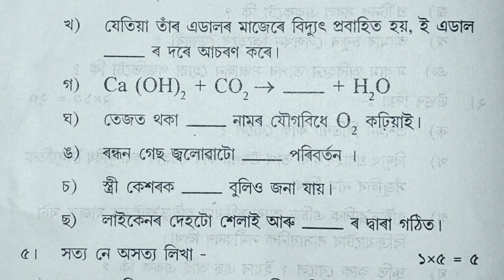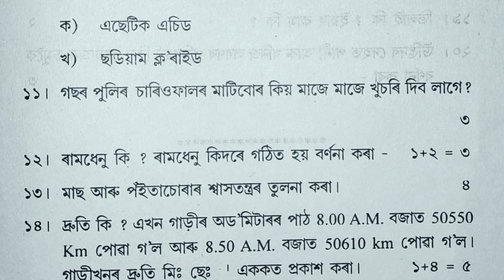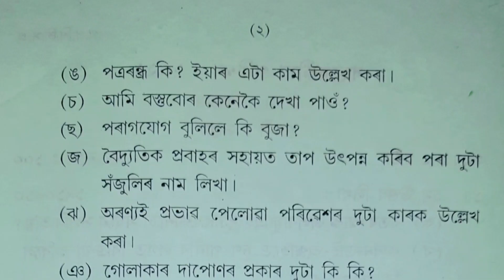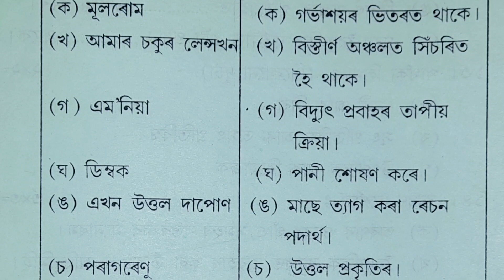Class 7 Annual Exam Question Paper 2018-22 Science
Thanks
                      for

Sankardev sishu niketan Class 7 Annual exam Question Paper 2018
class 7 annual exam paper Science 2021
class 7 final exam paper